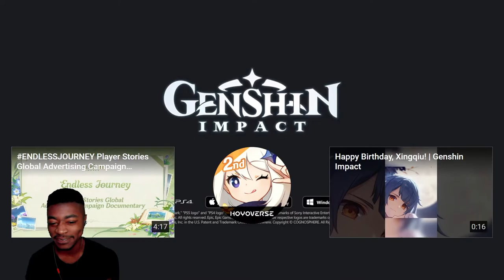Nilou Character Demo Reaction "Dance of the Delicate Lotus"